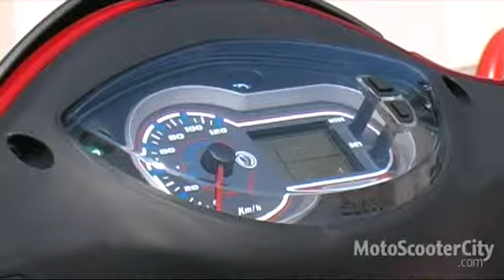Prova Sym Jet4 125